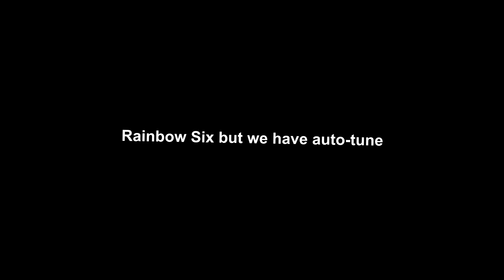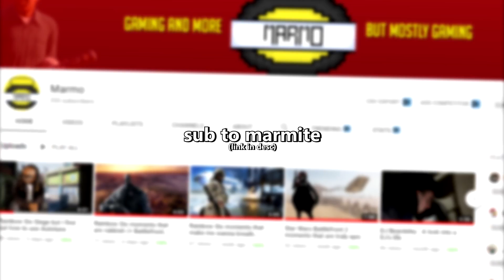Rainbow Six but we use autotune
If you love autotune humour you're gunna love this one. :D